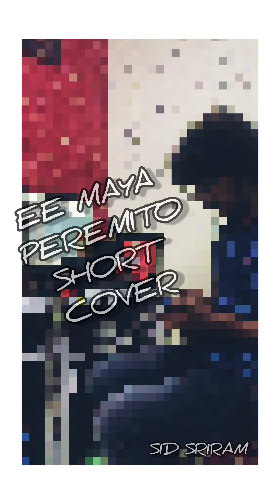EE MAYA PEREMITO short COVER |SID SRIRAM |ANUP RUBENS |RITHIK NANDIMALLA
hey guys this is a short cover of ee Maya PEREMITO Telugu song from the movie
orey bujjiga

and this track is dropped by
M V SUBBARAO yt channel